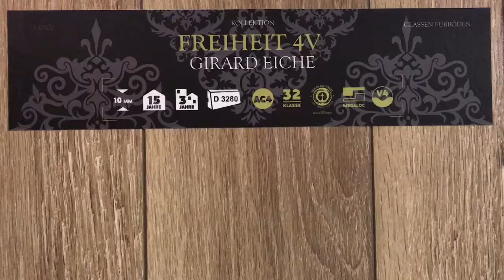в магазине "Пол Для Дома"